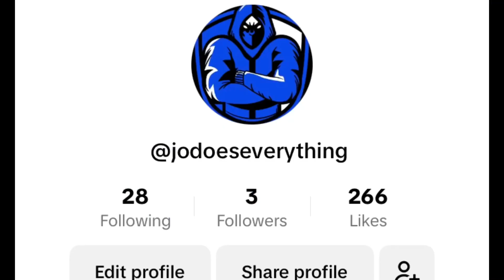another special announcement! my very own TikTok!!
yes you heard me right folks i now have a very own TikTok! It’s the same name as my channel name Jodoeseverything